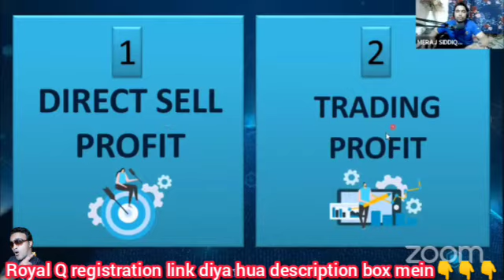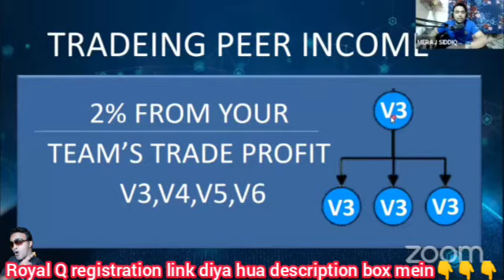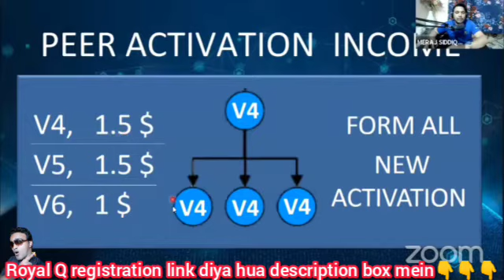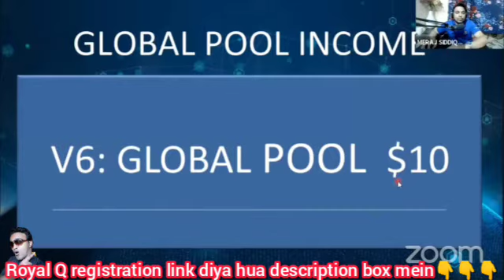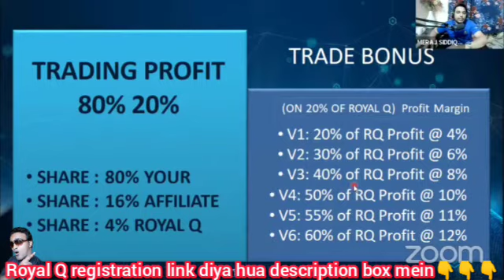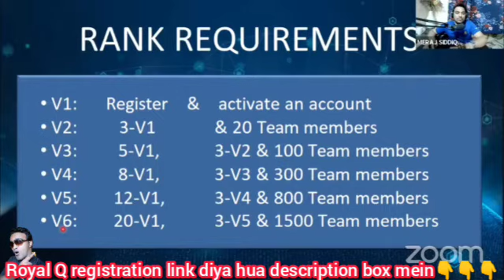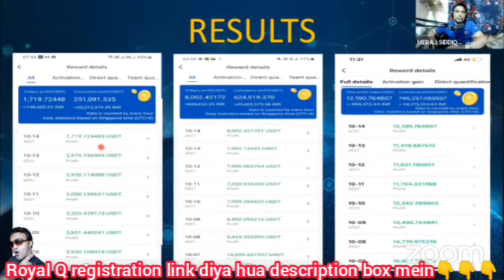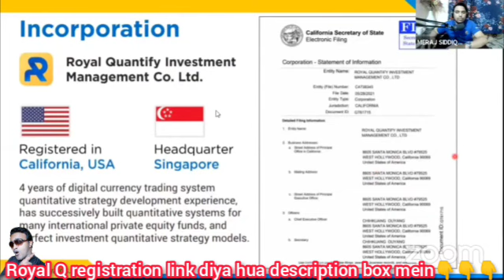Royal Q का full business Plan in Hindi ll active + passive income ll best business plan in the world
🪡 𝗥𝗢𝗬𝗔𝗟🅠̣̣̣ 𝐂𝐑𝐘𝐏𝐓𝐎 𝐓𝐑𝐀𝐃𝐈𝐍𝐆 𝖱𝖮𝖡𝖮𝖳
*Daily Profit बिना Loss के एक बहोत बड़ा मौका है*
*✅अगर आप Crypto Trading करते हैं या इंटरस्टेड है या क्रिप्टो में ट्रेडिंग की सोच रहे है मगर जानते नही।या क्रिप्टो की थोड़ी बहुत जानकारी रखते है तो ये मेसेज आपके लिए हैं।*
𝐁𝐈𝐍𝐀𝐍𝐂𝐄 & 𝐇𝐔𝐎𝐁𝐈
✅ *आप सोते रहोगे ओर ये रोबो आपको कमाई करके देगा 24"7*
✅ *टीम बनाकर भी करोड़ो कमाने का मौका*
✔️ *क्रिप्टो में 0% नॉलेज वाला भी करेगा ट्रेडिंग*
✅ *LIFE TIME OPPORTUNITY*
✅ *Crypto trading में 100% प्रॉफिट की गारण्टी।*
*रोबोटिक ट्रेड से अब हर कोई कमायेगा पैसा।*
*✅🪢™ 𝐑𝐨𝐲𝐚𝐥𝐐 𝐑𝐨𝐛𝐨𝐭  एक रोबोट सॉफ्टवेअर हैं जो हमारे 𝐁𝐈𝐍𝐀𝐍𝐂𝐄 & 𝐇𝐔𝐎𝐁𝐈 𝙴𝚡𝚌𝚑𝚊𝚗𝚐𝚎 पर ट्रेड करता हैं*
*✅🪡™ अपने 𝐁𝐈𝐍𝐀𝐍𝐂𝐄 या 𝐇𝐔𝐎𝐁𝐈 पर हम जो भी फंड रखते है, उस पर 𝚁𝙾𝚈𝙰𝙻🅠̣̣̣  𝚁𝙾𝙱𝙾𝚃 ट्रेड कर डेली 2% से 10% तक का प्रॉफिट निकलता हैं |*
*✅🖲️ 𝚁𝙾𝚈𝙰𝙻🅠̣̣̣ 𝚁𝙾𝙱𝙾𝚃 एक ऐसा सॉफ्टवेअर हैं जो 24/7 ऐसी तकनिक पर काम करता हैं जिसमे मार्केट डीप जाती हैं तो भी छोटी मूव्हमेंट में भी प्रॉफिट बूक कर लेता हैं |*
*✅🔩 𝚁𝙾𝚈𝙰𝙻🅠̣̣̣ 𝚁𝙾𝙱𝙾𝚃 की एक वर्ष की ट्रेडिंग फीस सिर्फ़ 100$ है।*
*✅📌 𝗥𝗼𝘆𝗮𝗹𝗤 आपसे प्रॉफिट का 20% लेता है*
*✅🤳🏻 𝗥𝗼𝘆𝗮𝗹𝗤 में 🆓 रेजिस्ट्रेशन करें और उसके बाद प्ले स्टोर से एप्प डाऊनलोड करके log in करें

*1️⃣Are You Crypto Trader ?*
*2️⃣Do You Have Account At Binace and Houbi?*
3️⃣ *DO YOU WANT EARN MONEY WHEN YOU SLEPING USING ROBOT🤖 TRADING ?*
👉 IF YOUR *ANSWER* IS *YES* THEN READ THIS  SMS CAREFULLY
↗️ *ROBOT SPOT TRADE @ 📲BINANCE/HUOBI*

*ACTIVATION📥 FEE :USDT- 120*💰 (yearly)

✅ *Cheapest Fee* at market
☑️AI Robot *Version 3* (latest)
✅Proven *2 years successful* in China
☑️API key integration with Binance/Huobi
*✅Up to 20x quantitative trans per day*
☑️ *50 Portfolio* *coins/token pair with USDT*
✅You Can *Compound*
*YOUR ASSET 💰REMAIN* at Binance @ Houbi, at the same time *Royal Q AI Robot trading 24/7* give us huge profit *2%-10%* daily for *365 days!!*
*आप टीम बनाकर 1000$से10000$ रोज कमा सकते हो*👇👇👇👇👇
*✅1st type team income*

*DIRECT AWARD : 30%-70%*
 *USDT30 USDT70  Activation Fee*
*Rank & direct sponsr income*
🚀V1 : USDT 30
🚀V2 : USDT 40
🚀V3 : USDT 50
🚀V4 : USDT 60
🚀V5 : USDT 65
🔰 v6*Royal Partner :* USDT-70*

*✅ 2nd type team income*

*TEAM REWARDS : 20%-60%*
- *Profit Margin : Client / Royal Q (80/20)*

*💹 V1 : 20% from RQ Profit @ 4%*
*💹 V2 : 30% from RQ Profit @ 6%*
*💹 V3 : 40% from RQ Profit @ 8%*
*💹 V4 : 50% from RQ Profit @ 10%*
*💹 V5 : 55% from RQ Profit @ 11%*
*💹 RP : 60% from RQ Profit @ 12%*
 *QUALIFICATIONS :*
*👉V1 : Register & activate account*

*👉 V2 : 3-V1 & 20 net members*
*👉V3 : 5-V1, 2-V2 &  net members*
*👉 V4 : 8-V1, 3-V3 & 300 net members*
*👉 V5 : 12-V1, 3-V4 & 800 net members*
*👉 RP : 20-V1, 3-V5 & 1500 net members*
100
👉 *IMPORTANTS :*
*You must deposit atleast USDT120 at your Royal Q account. USDT100 for activation fee. USDT20 reserve for gas fuel. Everytime u make profit, Royal Q will deduct 20% from your account*

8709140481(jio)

जिसका *BINANCE  - ROYAL Q* मैं *ACCOUNT* नहीं हैं वो अपनी *EMAIL* से *REGISTERED* कर के *BINANCE - ROYAL Q* मैं *ACCOUNT*
बना ले 👍🏻👍🏻👍🏻👍🏻👍🏻👍🏻

*ROYAL Q REGISTERED LINK*👇🏻👇🏻👇🏻👇🏻👇🏻👇🏻